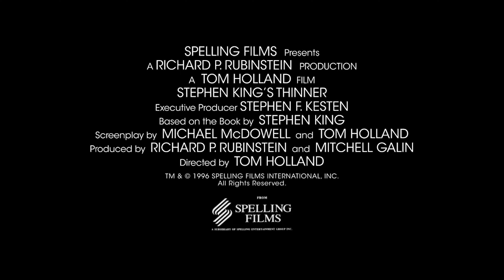Thinner (1996) | Garage Stephen-King-a-thon #20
88% of my viewership is unsubscribed! Let's create a community of film fans old and new.

An obese attorney is cursed by a gypsy to rapidly and uncontrollably lose weight.

Director: Tom Holland
Writers: Michael McDowell, Tom Holland
Stars: Robert John Burke, Joe Mantengna, Luicinda Jenny

Edited by: Jacky K. Lai